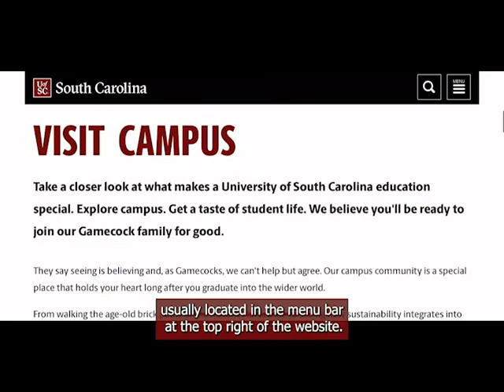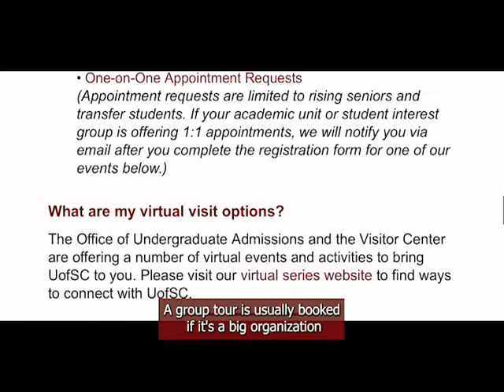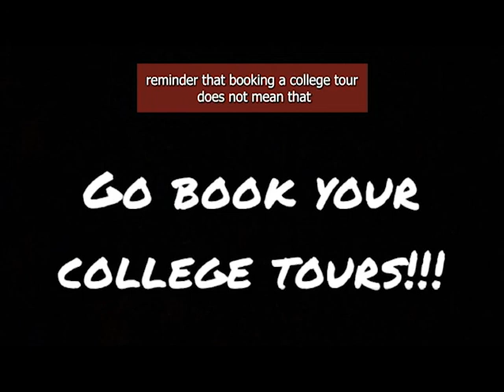How to Book a College Tour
College Process Ambassador Abby Joyce of Waccamaw High School walks you through the steps of setting up a college tour! Watch her book one with the University of South Carolina and tell you about what she learned!